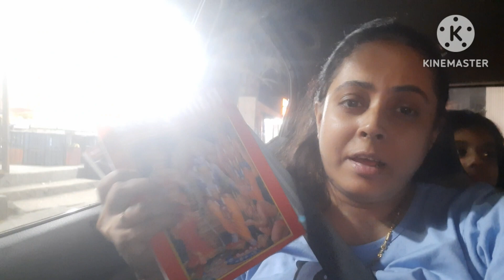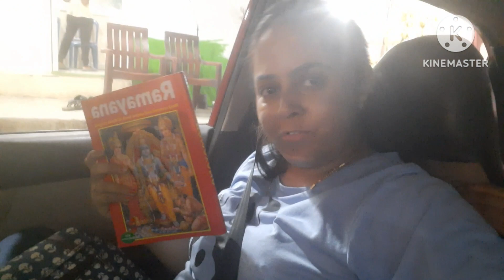গেলাম একটু বই কিনতে